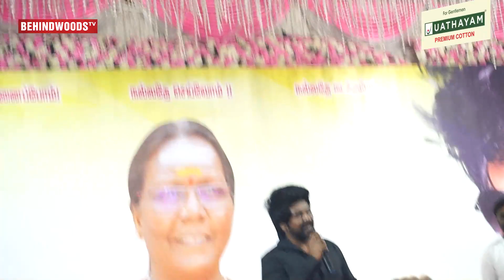"செருப்பை கழட்டி அடிச்சா மாதிரி இருக்கு.." 🥺 Raghava Lawrence Emotional Speech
ருத்ரன், அதிகாரம், சந்திரமுகி 2 ஆகிய படங்களில் நடித்து வரும் Lawrence Master, பல சமூக சேவைகளையும் செய்து வருகிறார். இதுவரை 100க்கும் மேற்பட்ட குழந்தைகளுக்கு மிக உயரிய அறுவை சிகிச்சைகளுக்கும் அவர் உதவியுள்ளார்.